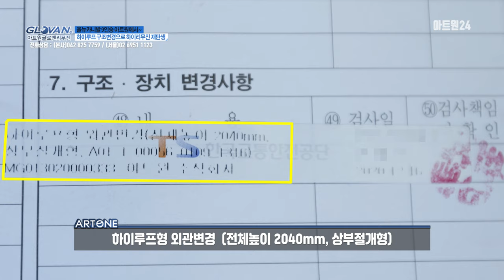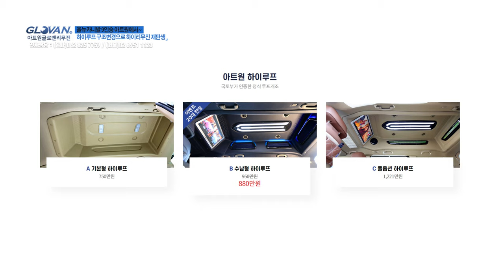카니발YP 하이리무진으로 +770만원 들이면 완성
오늘 영상은 올뉴카니발에 하이루프 시공을 통해
하이리무진으로 작업되는 차량 소개영상입니다.
가격은 770만원(이벤트 특가) 입니다.

카니발 하이리무진을 기존차량으로 작업 할 수 있는
특별한 기회가 될거 같습니다.

(아트원에서는 카니발의 모든것을 다루며 미니밴 특장전문 업체입니다.)
리폼 및 개조에 관한 부분은 언제든지 연락 주시면
친절한 상담으로 도와드리겠습니다.
아트원 글로밴리무진 : ☎ 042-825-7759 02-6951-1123

영상에 나온 시공에 관한 주문 링크입니다.

(배경음악)
Track: Niwel - Leave Me Again